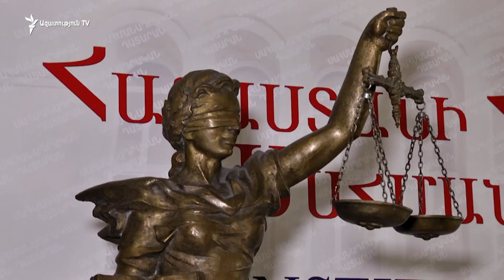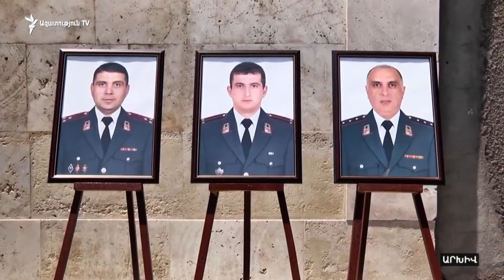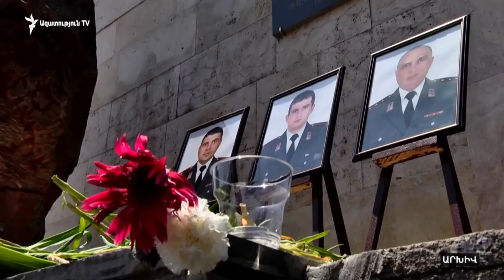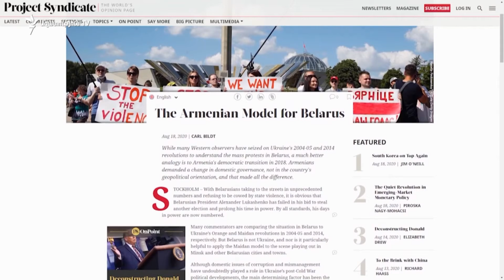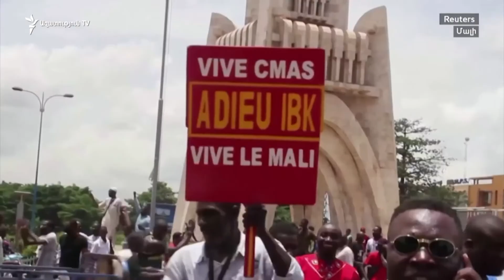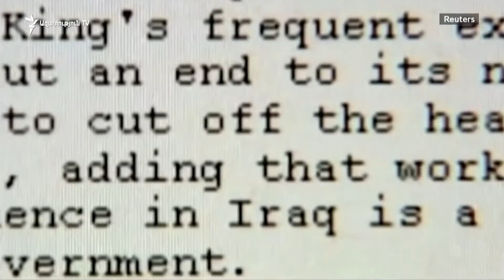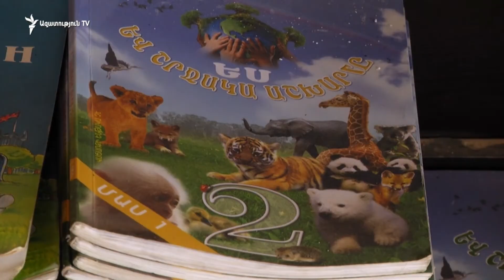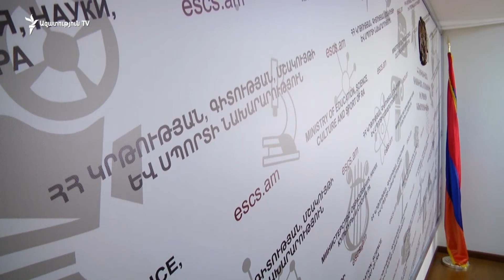ԼՈՒՐԵՐ 18.00 | Սերժ Սարգսյան. Ապրիլյան պատերազմում հայկական կողմը հաղթանակ է տարել